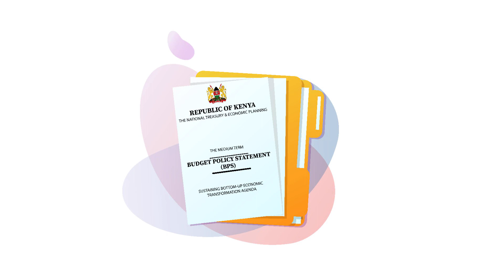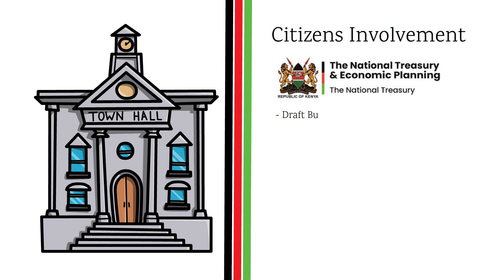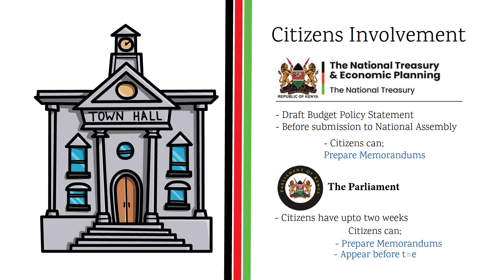What you need to know about the Budget Policy Statement.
A budget policy statement is an important budget document that is developed by the National Treasury every financial year.

 It outlines the broad priorities and policy goals that guide preparation of the National Government budget.